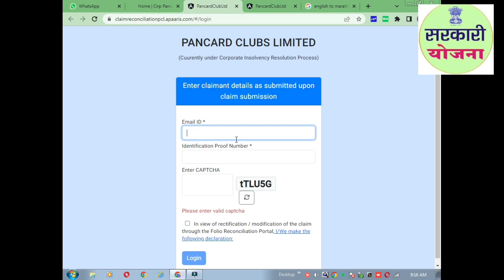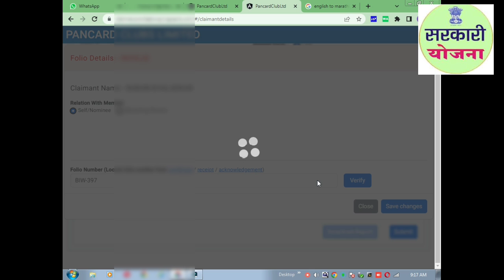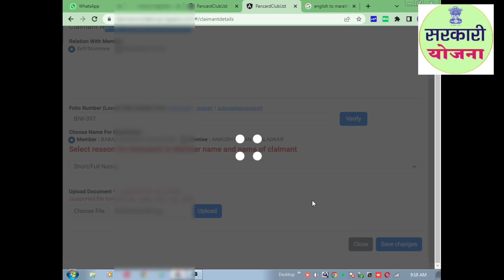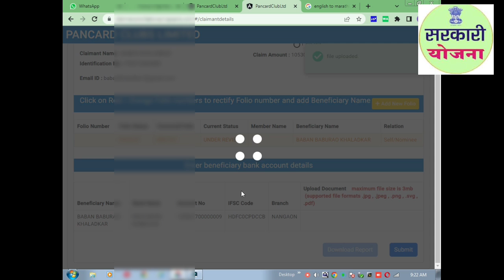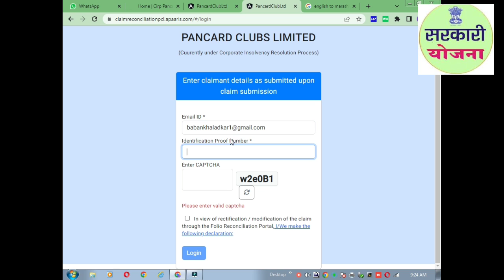पॅन कार्ड क्लब लिमिटेड फॉर्म अपडेट प्रोसेस,pan card club limited latest news July 2023,Pan card club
आपल्याला जर सर्व शेती योजनाची माहिती व फॉर्म हवे असतील तर आपल्या वेबसाईट ला भेट द्या

या आपल्या वेबसाईट ला भेट देऊन आपण आपल्या शेतकरी ग्रुप ला जॉईन व्हा करण तेथे सर्व फॉर्म pdf स्वरुपात आहेत किंवा आपण माझ्याशी देखील संपर्क करू शकता म्हणजे आपल्या अडचणी दूरू होतील

आपण मला instagram ला देखील भेटू शकता

आपण digital abhijeet पाहू शकता